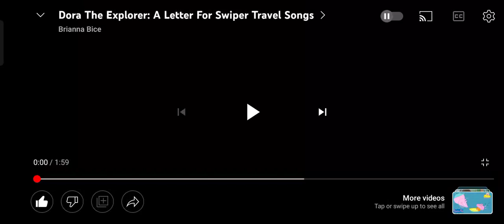July 26, 2023